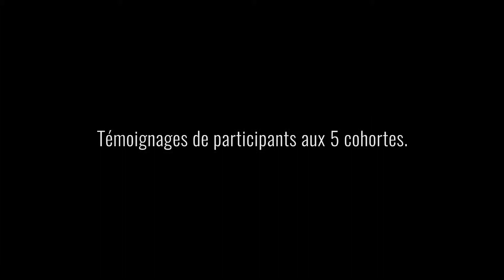Clôture 6e cohorte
Témoignages de participants aux cohortes Philagora de la Fondation J. Armand Bombardier.